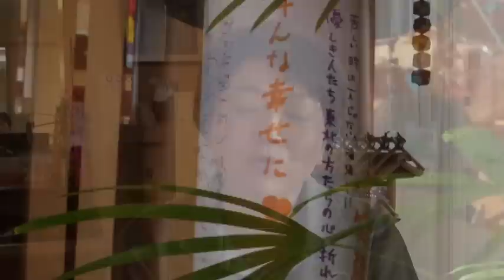311開局 富岡おだがいさま FM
町民は『おだがいさまFM』を楽しみに聞いているんだよ〜。そんな声を聞き富岡臨時災害FM局を取材しました。郡山市ビッグパレットで震災後に開局、その後は避難所の閉鎖により同市富田町に移転した、全国的にも珍しいパターンです。

話を伺った 富岡町生活復興支援センター （通称おだがいさまセンター）吉田恵子さんは「被災地で開設の原則があり、手続きには困難を様した」と当時を振り返りました。入居する建物が完成しないと登録が出来ないために、センター建設完成まで待たなければならなかったからです。

総務省と掛け合い苦労していた際、町では移転先でもFMラジオを再開したい意向だと省内でも話題になっており、偶然居合わせたNHK文化放送研究所の方が訪ねて下さってからは、専門家の知識を生かした対応で助かったそうです。

申請の出し方や、電波の捜し方など多種多様の準備があり「大変だけど頑張れますか？と」聞かれた際には「やります」と答えられました。「何時から始めますか？」との問いには、2月末の段階で許可待ちの状態でも「３月11日に開局します！」と宣言し、周囲からは絶対に無理だと言われていましたが、開局に漕ぎつけました。その時に思ったそうです「物事は強く思えば、必ず助けて下さる人が現れると」。

アナウンス室ではスタッフの皆さんから抱負をお聞きしました。佐藤正彦さんは「もっと放送時間を増やし、常に町民に寄りそいたい」と語り、久保田彩乃さんは「リスナーから寄せられる富岡の情報を知り、その上で番組に生かしたい」と。この春から社会人となった松本愛梨さんは「ラジオ通し様々なことを学んで行きたい」と話して下さいました。

ガラス越しに放送状況が見えることから、リスナーが直接遊びにくることもあるそうです。昨年タブレットが配布される前は電波状況が悪く、一昨年は避難所まで放送を聞きに来ていた人もいるほど、町民に親しまれているラジオ。「復興と同じで臨時災害局としてのFMは手探りだ」と語ってくれた佐藤プロデューサーの様に、聴取者と作り手が一緒になり再興への階段を上って行くように感じました。